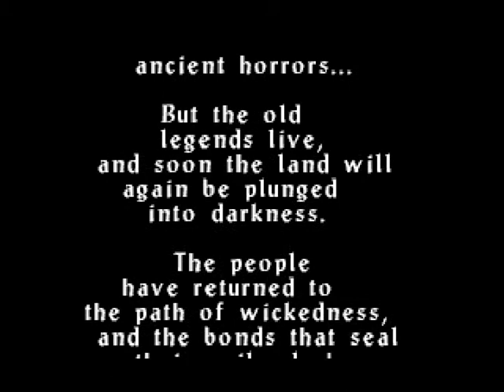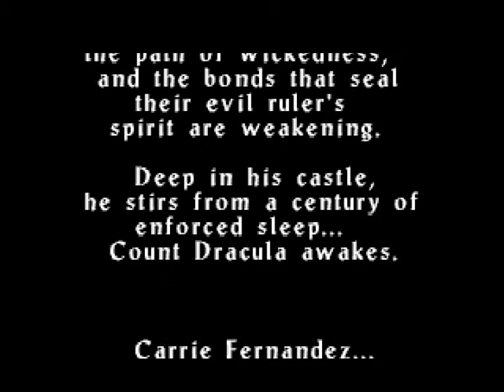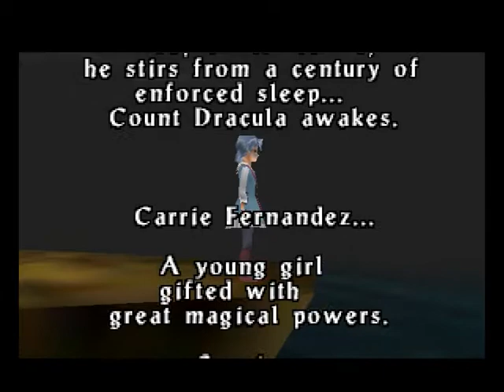Let's Play Castlevania Legacy of Darkness Part 1 Foggy Lake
Time to play some Castlevania Legacy of Darkness with Carrie Fernandez. She starts off in the Foggy Lake which is a pretty creepy stage that takes place on a ghost ship. I'll be providing commentary so I hope you all enjoy. Konami owns the rights to this game.